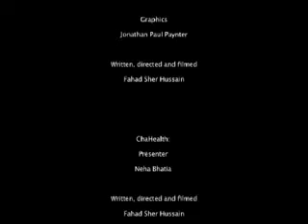Cha Time EP 6 Part 3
In this episode we learn about the latest in nail fashion. Later we visit a calming Tibetan Buddhist temple in Papatoetoe to learn more about the temple and significance of different buddhas. And Finally Neha teaches us breathing meditation.

Director: Fahad Sher Hussain
Producer: Kailashwar Nand